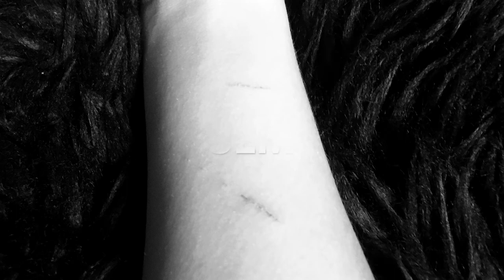Life [Official Audio]